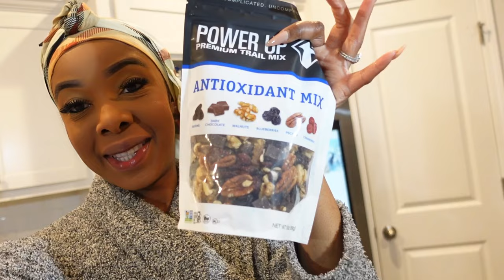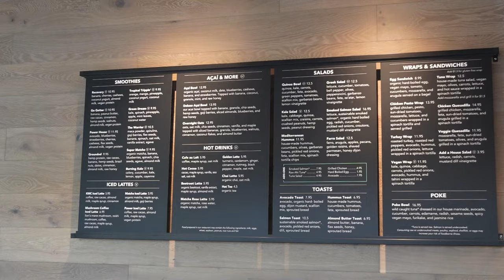Weekly Vlog | Exploring Early Mornings, Vegan Wraps, Mall Adventures, and More!!! Dose of J Bawse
Heyyyy my Bawse babes Welcome & welcome back to another Weekly Vloggyyy Vlogggg!!! In today’s vlog we are Exploring Early Mornings, Vegan Wraps, Mall Adventures & More!!! Let’s jump right into the vibes 😘 xoxoxo

✨Be sure to turn on that 🔔 BELL NOTIFICATION so you’ll know each and every time I upload!

✨Let’s meet in the comments!!!

✨ New Books: (I’m currently reading)